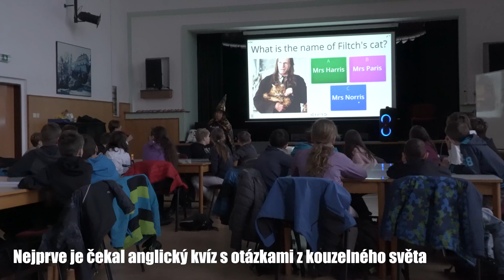Tajemné komnaty Masaryčky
Sestřih z akce pro žáky budoucích šestých ročníku s názvem Tajemné komnaty Masaryčky.